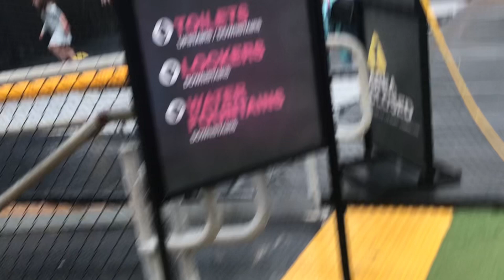Bounce revolution/ Jakes Birthday/ Grande park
Welcome to Life with the Peill's... My name is Angie and along with my beautiful family; husband Andy and daughter Lucy, we are sharing our memories with you. We will be sharing lots of different things that happen in our lives from Family Fun, Lifestyle, D.I.Y, Cooking, Board games, Makeovers, Craft and family challenges. Please join us as we share these memories with you...

 Today we headed to our great progress 13th birthday party at Bounce inc in Tingalpa and then to Ipswich to Grande park.. lots of fun

Thanks so much for visiting our channel. We appreciate each and every one If you..